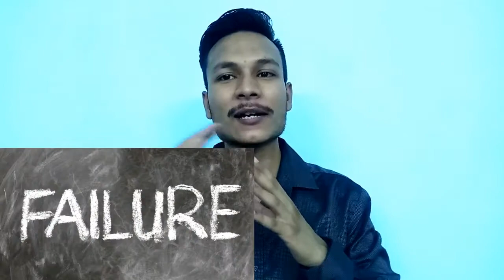How to stops the thoughts related to suicide || Why people suicide? || Tips || Ankit aggarwal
How can we stop the thoughts related to suicide because many of the time situation comes when we think know we have to end our life. At that time are full of negativity. So, here I make video with some tips & techniques to get rid of suicidal thoughts, frustration, felling of alone. etc.
If you are facing some problems in your life and did not know how to solve the problem then can connected with me on social media and I will help you to solve the problem.